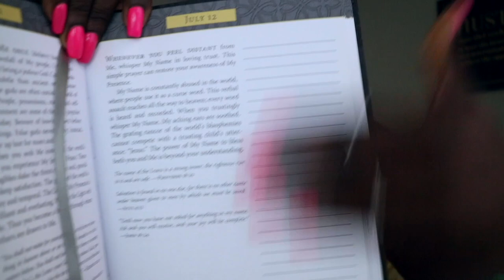WFH WEEK IN MY LIFE | Customer Service | Chit chat | Errands | Very Productive Vlog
Welcome to my channel in todays video I will be showing you a work week in my life, Chit Chatting, Body Positivity, Motivational little speech and a last minute run to the grocery store.

Facial Cleansing set
Hemp Rose Hip Hydrating spray
The Ordinary Hyaluronic acid
Jesus Calling Devotional Book by Sarah Young:

Editting Apps:
Vito
Phonto
Pro Create
Pixel Cut
Music Sound Cloud:

Enjoy the upcoming week you guys can't wait to see you guys again and chit chat some more!

Today's video is all about, work from home routine, work from home
routine 2022. work from home routines. work from home routines 9-5.
work from home routine 9-5, morning routine before work, day in the
life vlog, productive day in the life, productive day in my life summer,
day in my life summer, work day in my life, work day in my life 9-5, 9-5
vlog, work week in my life, work day in my life as a youtuber, work day
in my life marketing, busy work day in my life, work vlog, work morning
routines, work morning routine, come to work with me vlog, morning
routine before work, before work morning routines, productive morning
routine, realistic morning routine, productive and realistic morning
routine, morning routine 2022, morning routine 2022, my before work
morning routine, 5am morning routine before work, 4am morning
routine before work, 3am morning routine before work, 6am morning
routine, work from home routine, work morning routines 9-5, 5am work
morning routines, early work morning routines, 2022 morning routines,
2022 morning routines